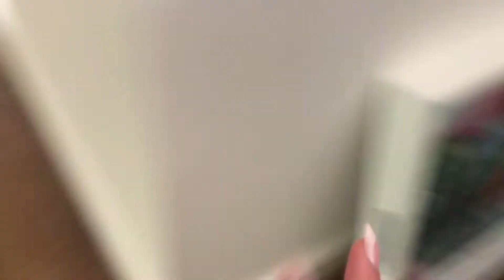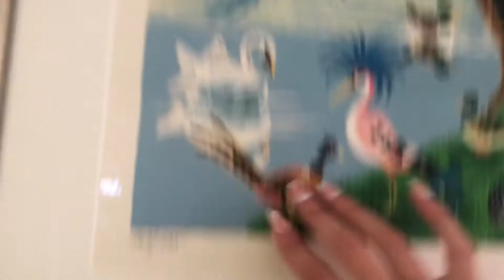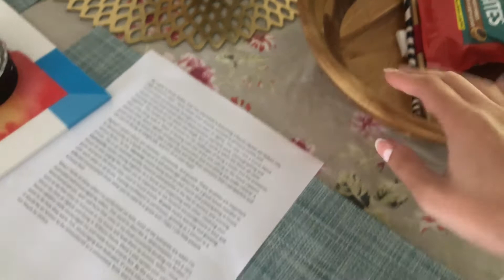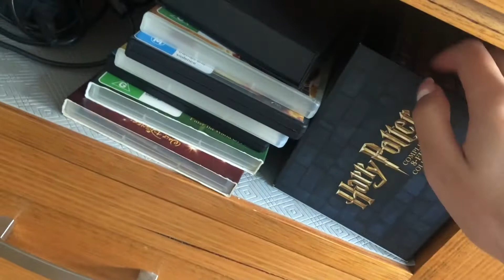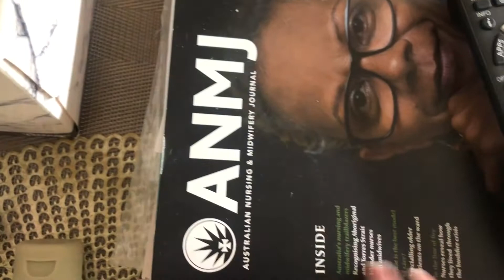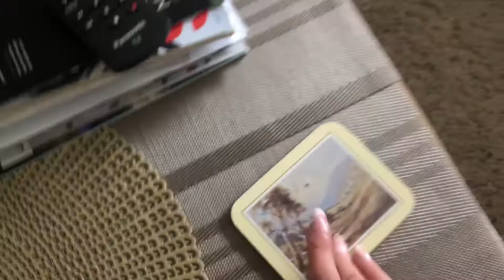ASMR living room tour! 🛋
Welcome to my ASMR channel! I hope you all enjoy this video!

Happy tingles!!